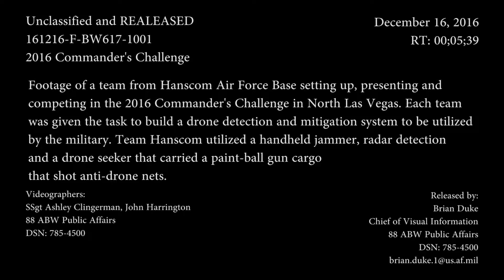2016 Commander's Challenge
Credit: Staff Sgt. Ashley Clingerman | Date Taken: 12/16/2016
Footage of a team from Hanscom Air Force Base setting up, presenting and competing in the 2016 Commander's Challenge in North Las Vegas. Each team was given the task to build a drone detection and mitigation system to be utilized by the military. Team Hanscom utilized a handheld jammer, radar detection and a drone seeker that carried a paint-ball gun cargo that shot anti-drone nets.